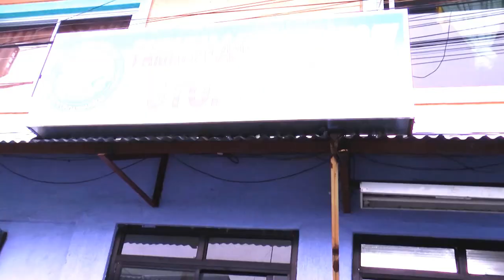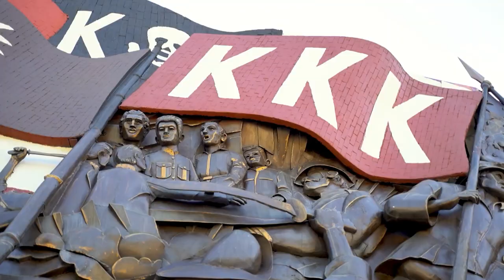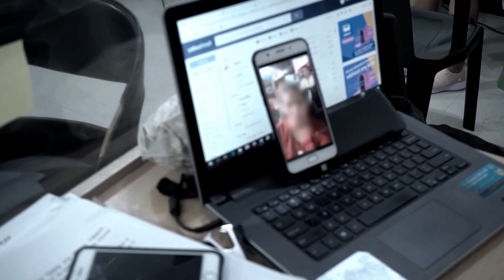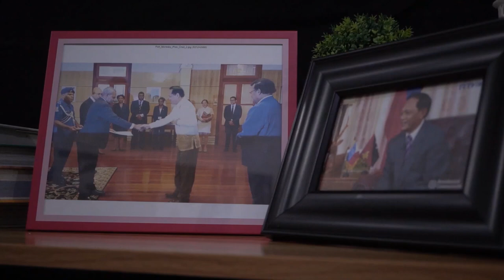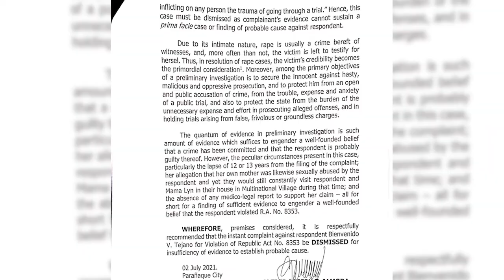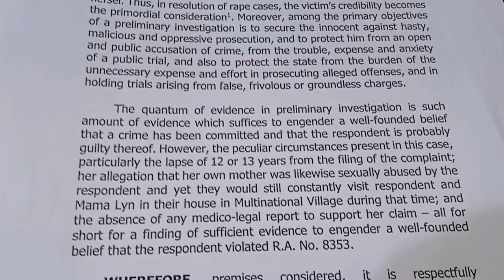Isumbong Mo Kay Tulfo 2021 - Episode 9, Part 1: A Wolf in Sheep's Clothing (Part 4)